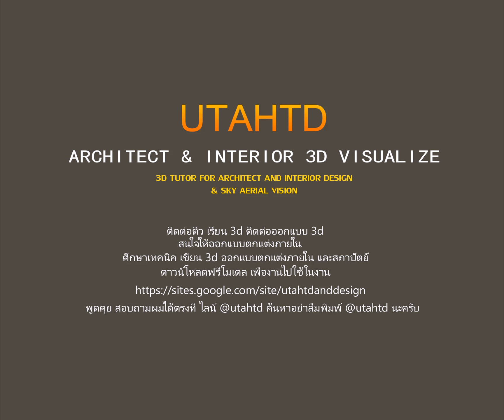ปั้น 3d ปรับแบบสระว่ายน้ำ 2 แบบ 4 option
เค้าขอให้ลองดูก็จัดให้ครับผม
Utahtd 3d tutor สอน 3d vray/corona & sketchup vray
สอน 3d vray corona & Sketchup vray
เพื่องานออกแบบตกแต่งภายในและสถาปัตย์